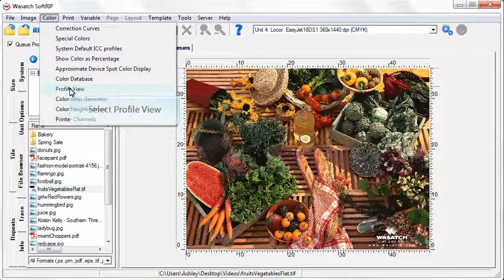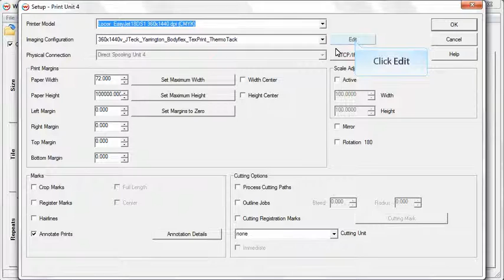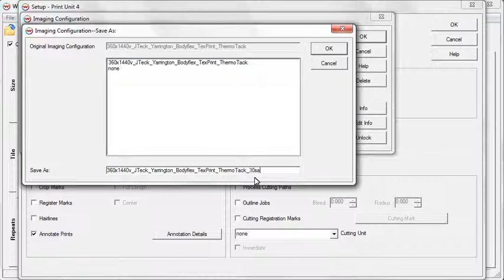Wasatch SoftRIP - Pop Your Color Part 1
POP YOUR COLOR Part 1 - Learn how an input profile can be used to make your colors jump off the page, whether you are looking to get bright colors that "pop" or create color simulations for offset printing.This video showcases additional RIP and Print Queues, which is an extra cost add-on option to SoftRIP.

Wasatch SoftRIP is RIP and Print Management software for printing applications ranging from poster to film positives to dye sublimation. With a simple setup, intuitive workflow, and powerful print controls, SoftRIP will help you produce excellent quality color.